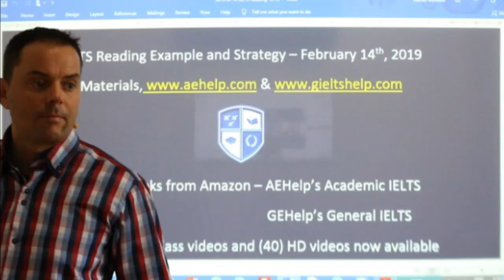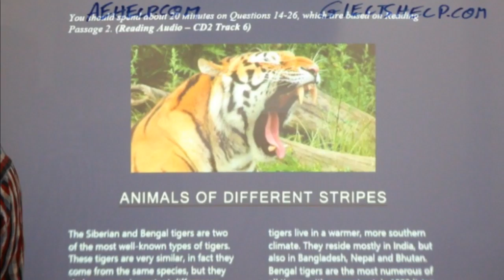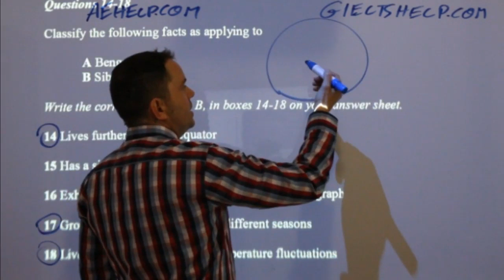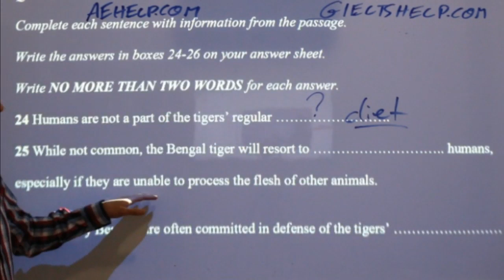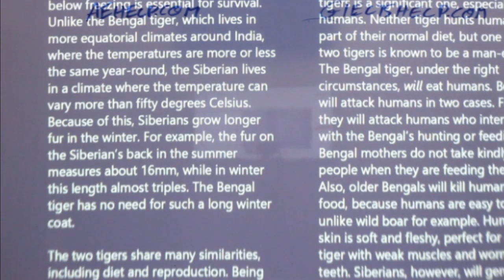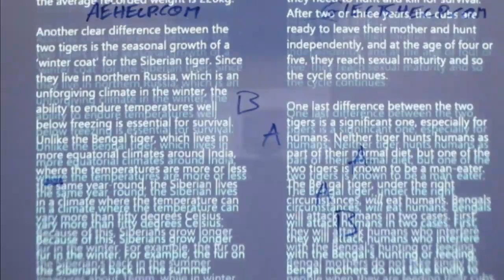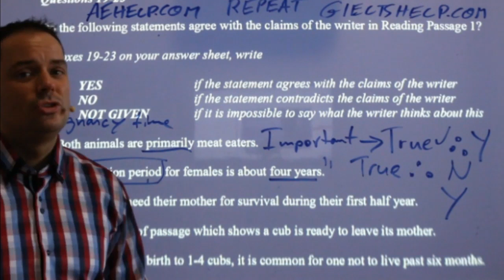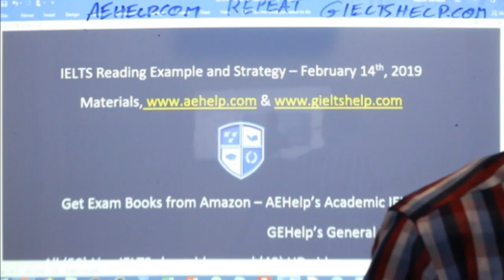IELTS Live Class - Reading - Strategies for Band 9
This video teaches important concepts for IELTS reading section. This video is a part in a series that teaches the steps necessary to achieve a high score, between 7 to 9, on the IETLS reading section questions. The series shows general strategies of paraphrasing, critical thinking and visualization as well as specific question strategies. The series includes several sections that teach comprehension for a variety of texts such as info posts, magazine excerpts, T.V guide and more. This series will teach you the skills that will help you to reach success on this question in the 60-minute time limit. Follow the instructions carefully and make sure to practice. It is important to try different types of question for the reading, so you can think quickly and logically. Practice will help with speed and comprehension of reading. Enjoy. Follow us now on twitter @gielts